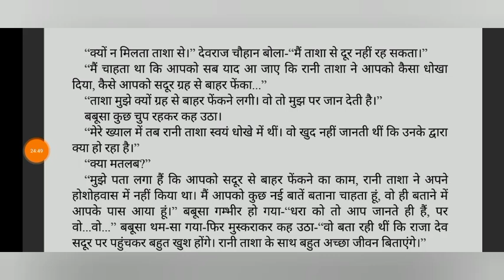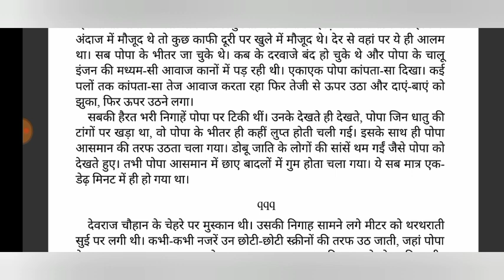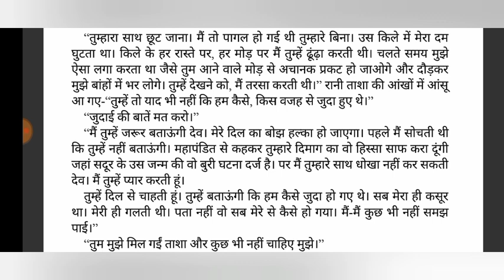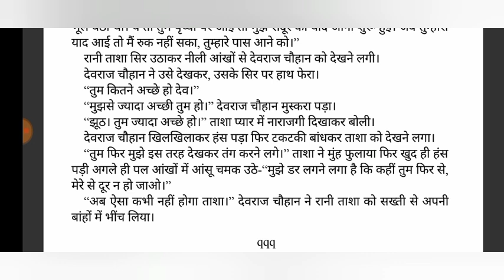Babusa Ka Chakravyuh | Chapter 05 | Anil Mohan | Devraj Chauhan | Novels